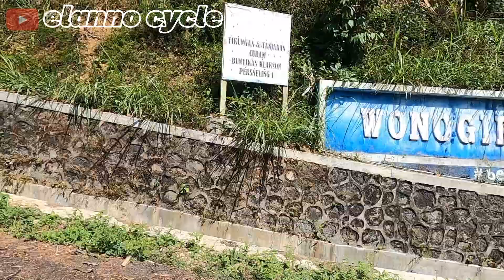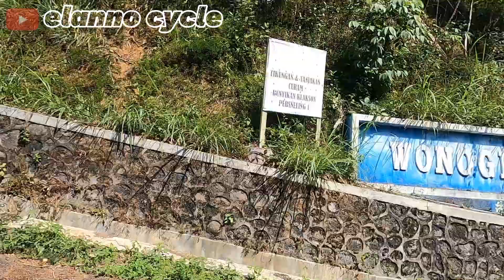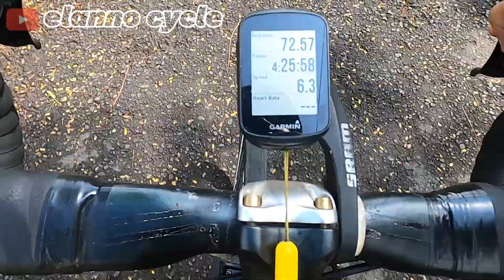Road to TDA Tanjakan KSK sepanjang 190km pemandangan yang begitu luar biasa oke banget bikin nagih